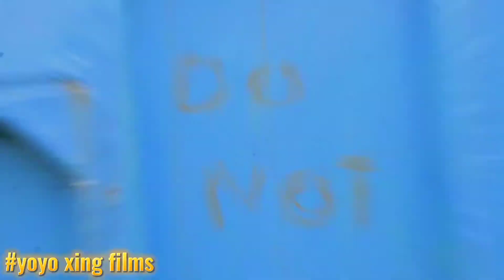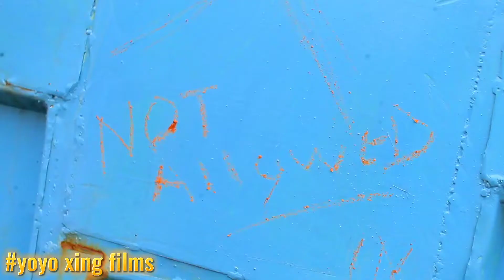the fast kalenjin horror action Ghost house shot kalenjin movie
wakale wameamua sasa